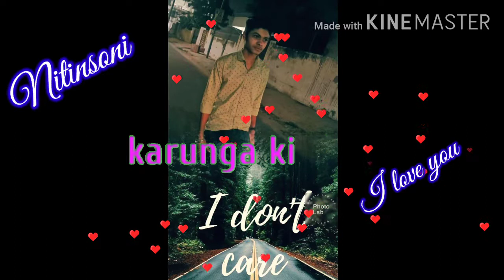Sad song status use kine master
Nitin Soni